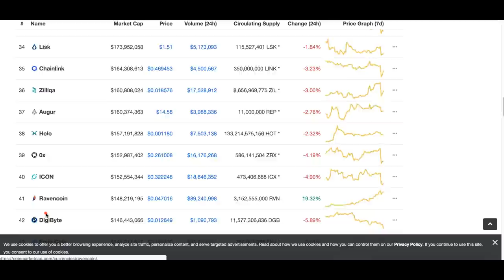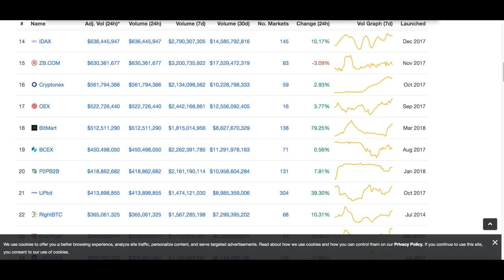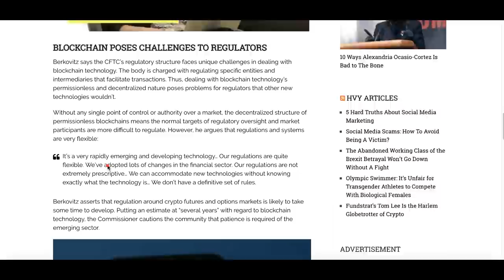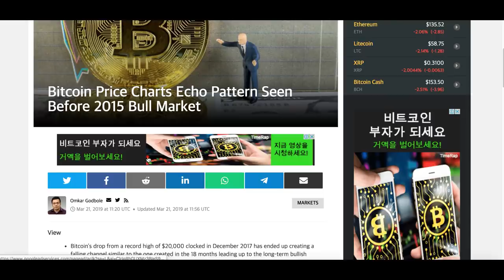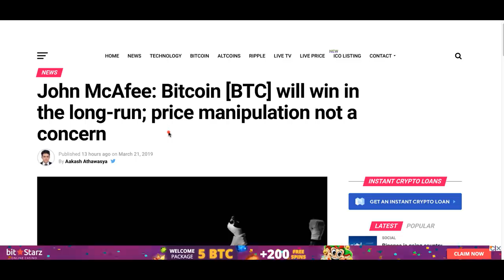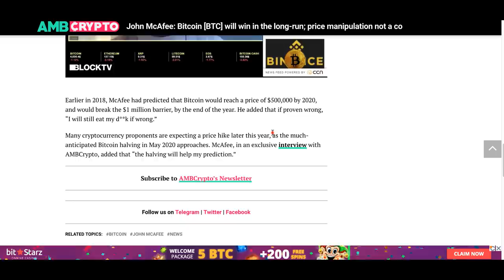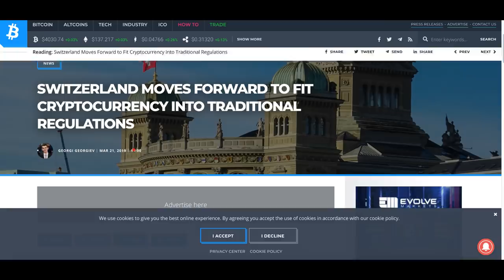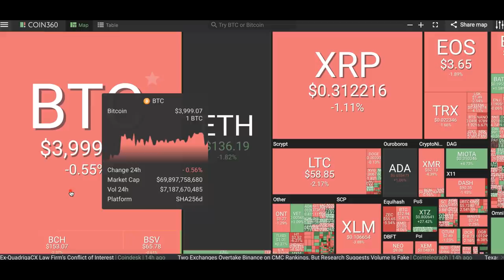[굿모닝 비트코인] 지루한 장세 언제 끝나나, 4040선 돌파가 관건..콘텐츠프로토콜토큰 급등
지루한 장세가 지속되고 있습니다.
매일 비슷한 선에서 움직이는 시초 3위 비트코인,이더리움,리플입니다.
시장이 지루하게 흘러가는 와중에도 업계의 소식은 활발합니다.

비트코인의 4040선 돌파가 관건이라는 분석부터 스위스의 암호화폐 관련 논의까지 영상으로 함께 살펴보시죠!